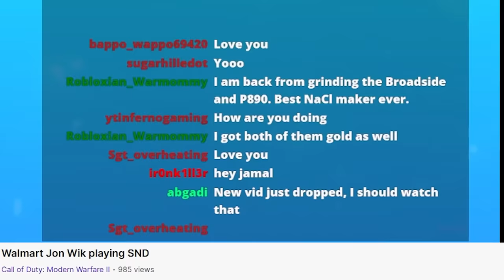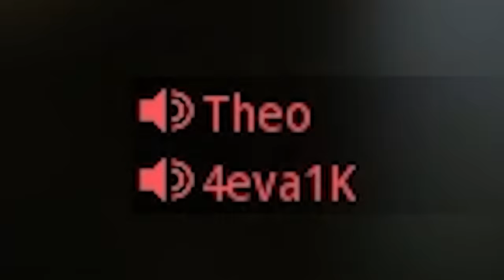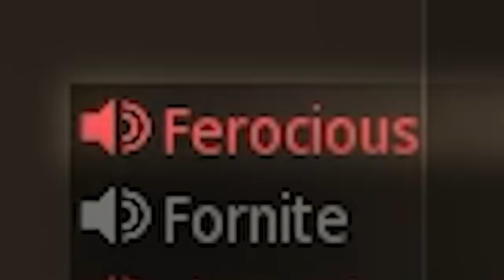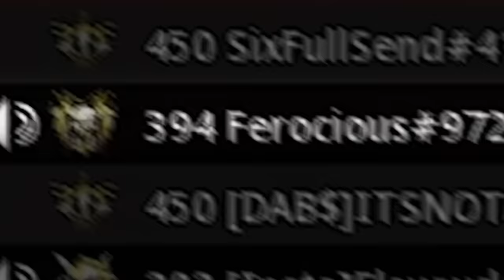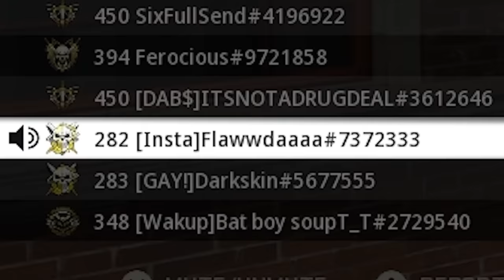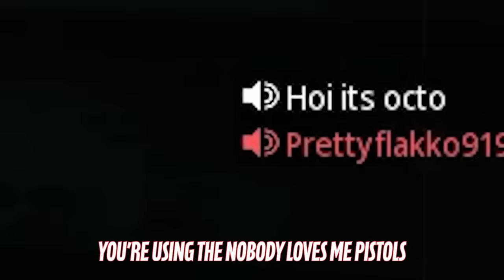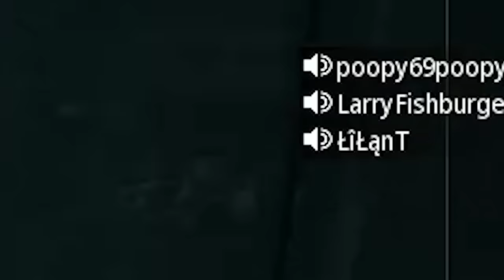Welcome to the JOHN WICK EXPERIENCE in MW2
Welcome to The John Wick Experience. In this video you'll see crazy Vaznev users getting mad at pistols because they are NPC's. These pistol loadouts are very fun to use and make you feel like John Wick (or you will go 0/10 and hate the game). John Wick is one of my favorite series so I thought of dressing up as Walmart Jon Wik while using some Pistol loadouts would be fun. Thank you for supporting my edits and let me know what other games you want me to play.

Cool people in the video

Chapters:
00:00 - John Wick Enters MW2
00:34 - John Wick Pistol Builds
01:50 - Silly SND moments
03:16 - Single X12 vs Angry person
05:55 - John THICCC Returns to Snd
07:13 - Upsetting Ranked Play with a pistol
08:39 - Is that a John Wick Reference?
09:51 - Thanks for watching

RECENT VIDEOS -